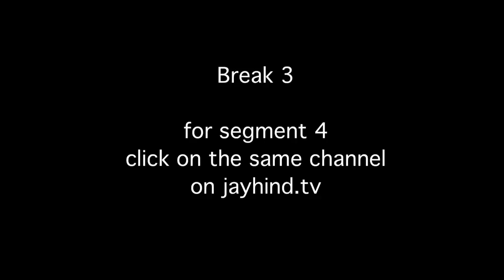True Survivor : Payal Rohatgi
Jay Hind! Episode 285 : Segment 3 - Meet Payal Rohatgi. Expert survivor not only on that eponymous show but someone who has survived the acting skills of Upen Patel & the life skills of Rahul Mahajan. Non - Stop Humor